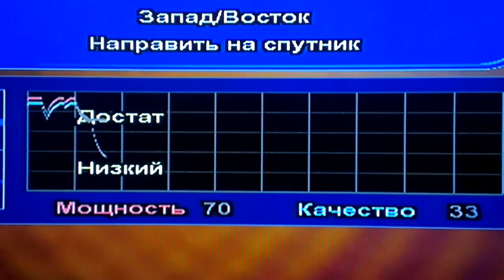How it works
show me dear how strenth is your signal! Sat signal